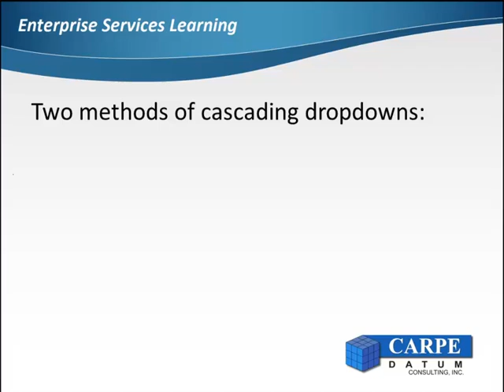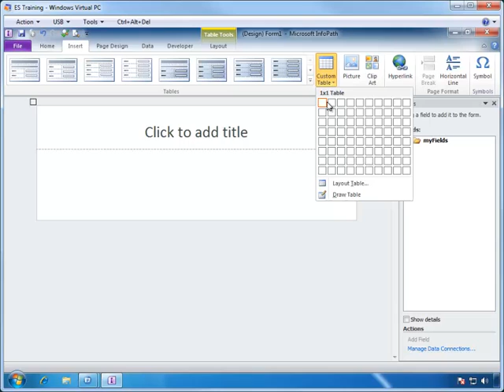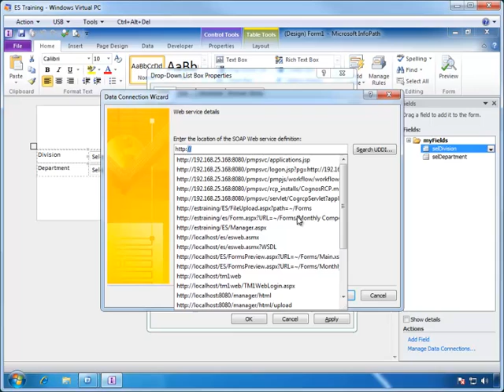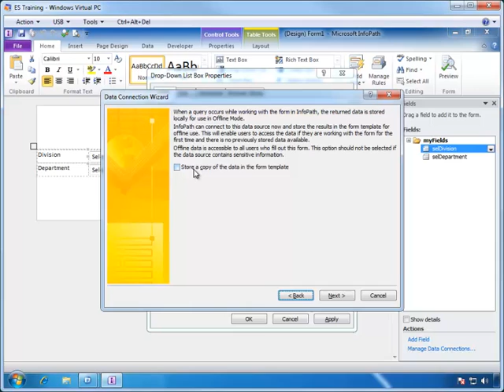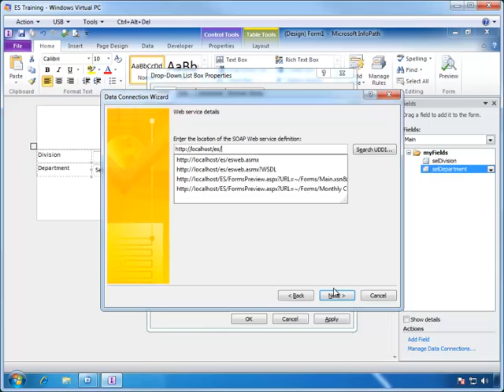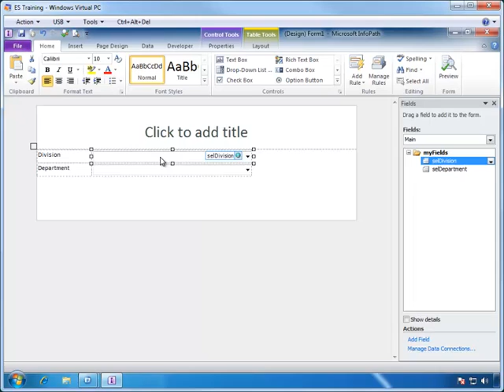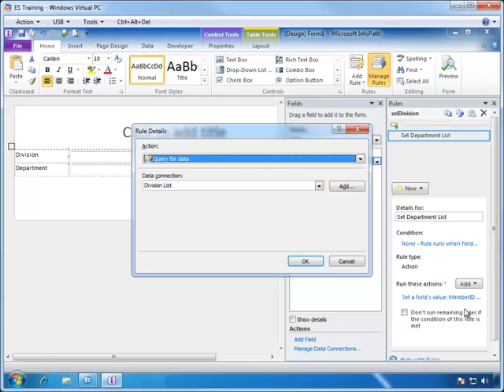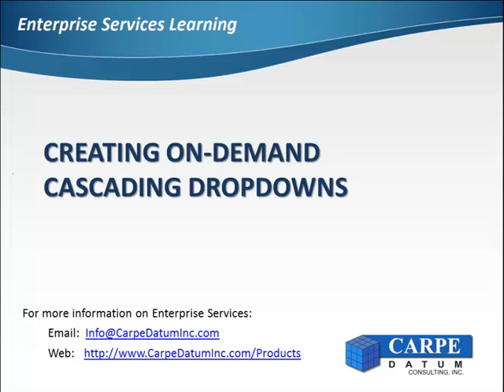Creating Web Forms with TM1: On Demand Cascading Dropdowns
This video shows how to create on demand cascading drop downs against TM1 dimension hierarchies using Enterprise Services and InfoPath.

For more information about Enterprise Services and higher resolution videos, please go